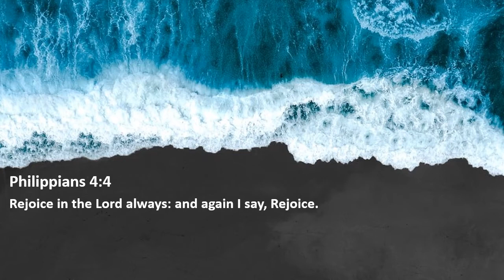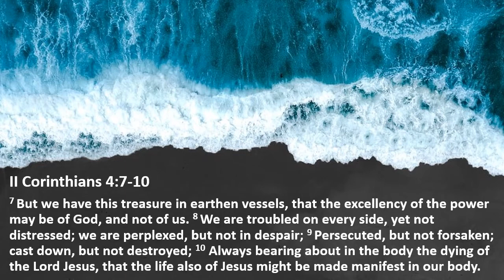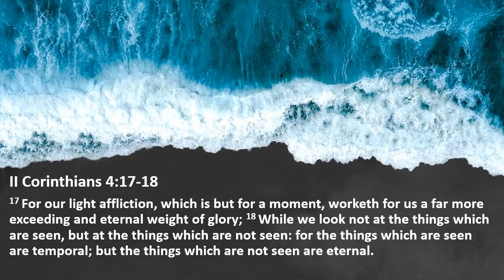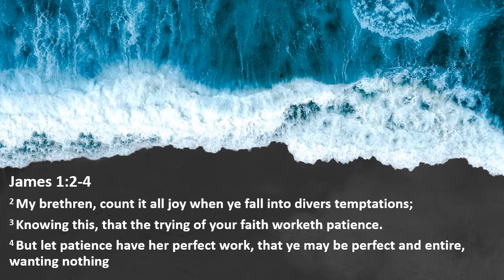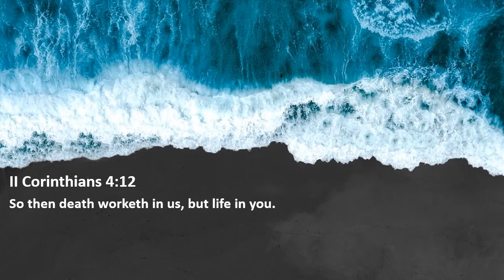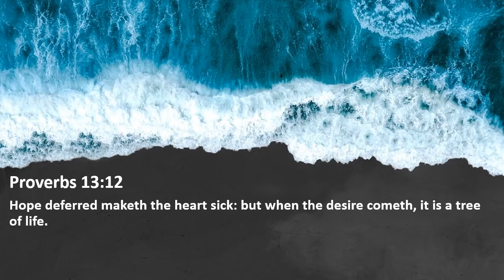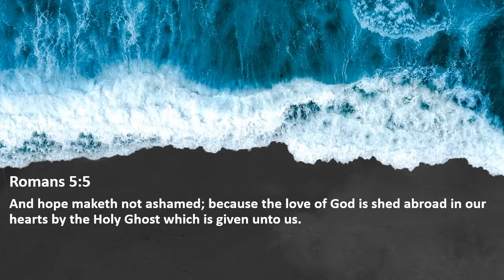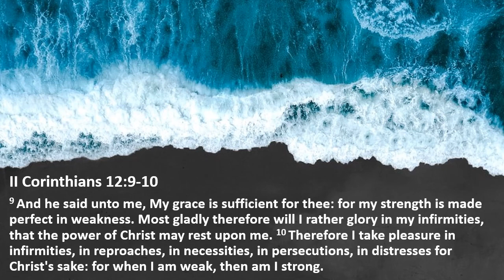Romans 5:3-5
Pastor Dan Robelen preaches an expository sermon on Romans chapter 5:3-5